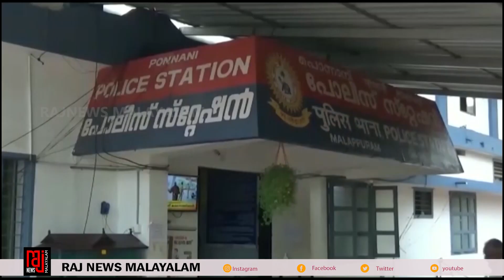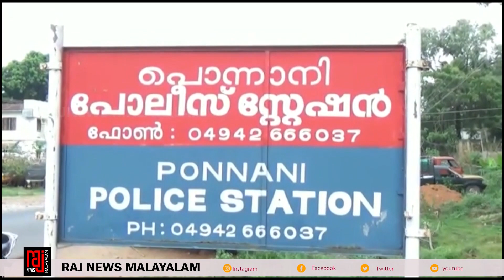കട ഉടമയായ യുവതിയുടെ മുഖത്തേക്ക് മുളകുപൊടി എറിഞ്ഞ് മാല പൊട്ടിക്കാൻ ശ്രമിച്ച പ്രതിയെ പൊലീസ് പിടികൂടി